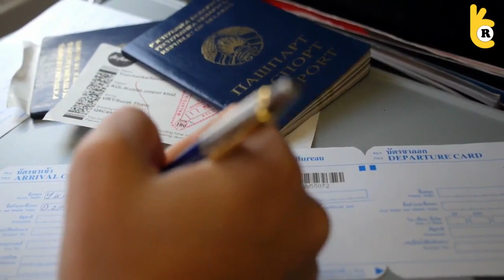Are Julia From and Brandon Gibbs 90 Day Fiancé Expecting A Baby?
On 90 Day Fiance Season 8, Brandon Gibbs and Julia Trubkina sparked pregnancy rumors in the teaser. Julia takes a pregnancy test at home in the news season of 90 Day Fiance that shows two lines. Brandon's mom, Betty, takes an appointment with a gynecologist to gets Julia on birth control, but it seems she may be too late for that step. Is the couple going to welcome a bouncing child at the end of the season?